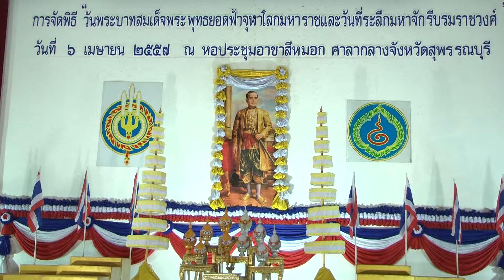จังหวัดสุพรรณบุรีจัดงานวันจักรี 2557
วันที่  ๖  เมษายน  ๒๕๕๗  ที่หอประชุมอาชาสีหมอก ศาลากลางจังหวัดสุพรรณบุรี ว่าที่ร้อยตรีสุพีร์พัฒน์ จองพานิช ผู้ว่าราชการจังหวัดสุพรรณบุรี เป็นประธานในพิธีการจัดงาน "วันพระบาทสมเด็จพระพุทธยอดฟ้าจุฬาโลกมหาราชและวันที่ระลึกมหาจักรีบรมราชวงศ์"  ประจำปี  ๒๕๕๗  และวางพานพุ่มดอกไม้ ถวายราชสักการะพระบรมสาทิสลักษณ์พระบาทสมเด็จพระพุทธยอดฟ้าจุฬาโลกมหาราช โดยมี  นางดลใจ  จองพานิช  นายกเหล่ากาชาดจังหวัดสุพรรณบุรี หัวหน้าส่วนราชการ ข้าราชการ พ่อค้า ประชาชน ในจังหวัดสุพรรณบุรี เข้าร่วมพิธีฯ
โดยว่าที่ร้อยตรีสุพีร์พัฒน์ จองพานิช ผู้ว่าราชการจังหวัดสุพรรณบุรี  ได้กล่าวว่า  การจัดงานในครั้งนี้เพื่อรำลึกถึงพระมหากรุณาธิคุณแด่พระบาทสมเด็จพระพุทธยอดฟ้าจุฬาโลกมหาราชและมหาจักรีบรมราชวงศ์  โดยสมเด็จพระบูรพมหากษัตริยาธิราชเจ้าในพระบรมจักรีวงศ์ทุกพระองค์  ล้วนทรงพระปรีชาสามารถในพระราชกิจเหมาะแก่กาลสมัย  จำเดิมตั้งแต่พระปฐมกษัตริย์  ได้ทรงปลูกฝังความมั่นคงให้แก่ราชอาณาจักรไทยแล้ว  รัชกาลต่อมาก็ทำนุบำรุงบ้านเมือง  ด้วยการสร้างสรรค์วัฒนธรรมทุกสาขา  ทรงเชิดชูพระบวรพุทธศาสนา  และสั่งสมความมั่นคงสมบูรณ์แก่ประเทศสืบช่วงกันโดยลำดับ  ครั้นถึงสมัยที่ไทยติดต่อกับโลกภายนอก  ก็ทรงดำเนินรัฏฐาภิบาลนโยบายสุขุมคัมภีรภาพ  รักษาเอกราชของชาติมาโดยตลอด  พร้อมกับทรงเร่งรัดสร้างความเจริญ  เช่นอารยชาติ  เป็นรากฐานของการพัฒนาประเทศไทยในปัจจุบัน